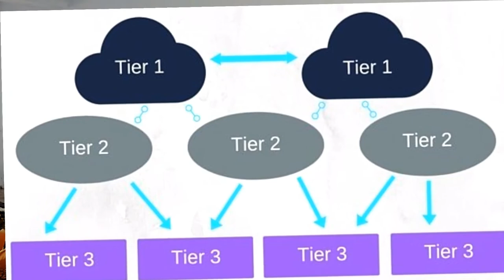Who Owns The Internet ? By TechnOdia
Janantu internet kaharo, internet ro malik kie. Apanka paisa kahaku jauchi, amo pakhaku internet kipori asuchi au internet kon. janantu ehi video re.
Know who owns the internet?
how internet comes to you?
Know about different tiers of ISPs ?
Know what is internet?
By TechnOdia